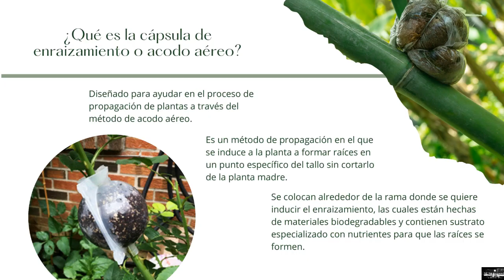Sistema de riego solar por condensación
Esta experiencia se desarrolló hace varios años a través de un proyecto escolar en la preparatoria, y al tiempo, actualmente en la universidad cursando la escuela normal se presentó la oportunidad de presentar un proyecto en el cual se pudiera desarrollar un espacio de aprovechamiento para la comunidad escolar.